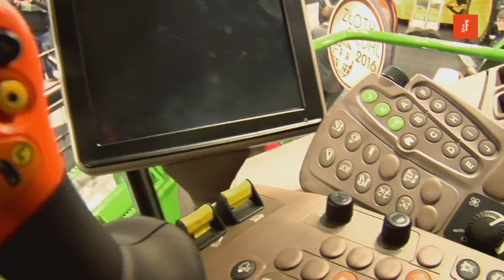Nowości na Polagra-Premiery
Nowości – to właśnie po to na Polagra-Premiery przyjeżdżają rolnicy z całej Polski. W 10 halach Międzynarodowych Targów Poznańskich swoje produkty prezentowało ponad 370 firm i blisko 500 marek.

26 stycznia 2016